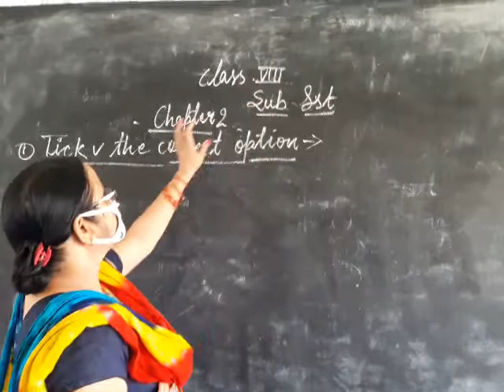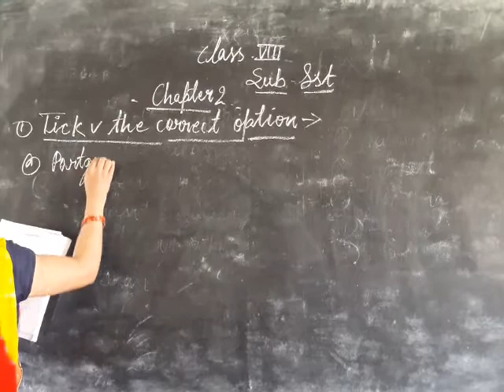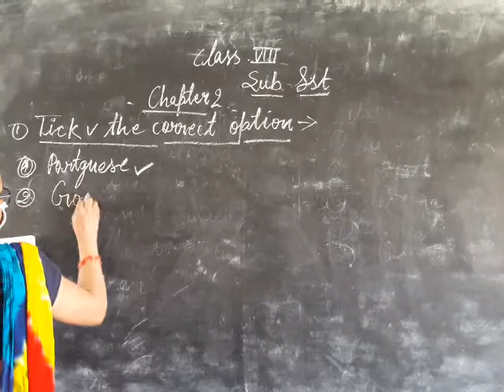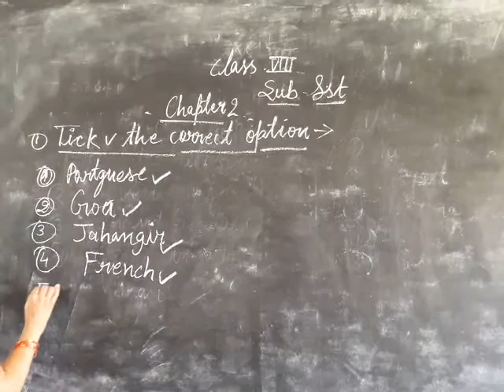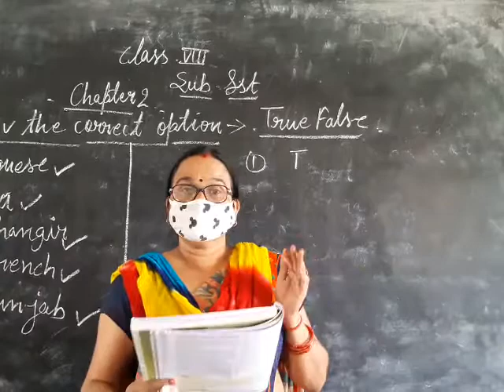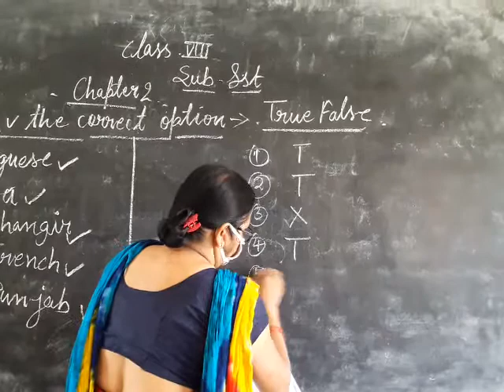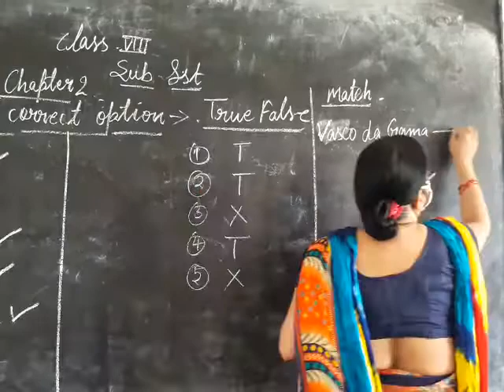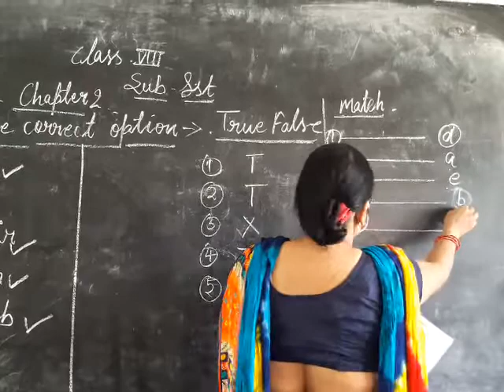6 May 2021